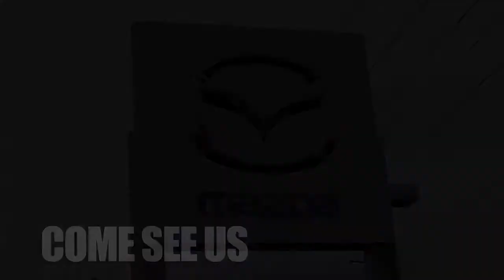Welcome to Cox Mazda in Bradenton, FL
It is the Mission of our Cox Family of Dealerships to be the leading provider of Automotive products that meet the transportation needs of our customers.

We are committed to provide long term satisfaction to our customer, responding to their expectations and needs by maintaining adequate inventories, highly trained and qualified employees, service excellence and integrity in our business practices.

We are further committed to providing a business environment that promotes excellence and growth for our employees.

In maintaining this commitment, we can be assured of generating a reasonable return on investment to sustain our continuation as a healthy business entity.